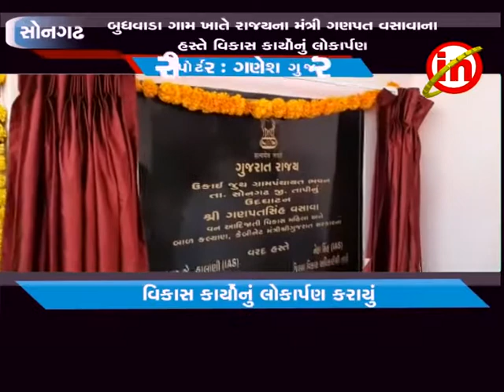સોનગઢ ઃ બુધવાડા ગામ ખાતે રાજયના મંત્રી ગણપત વસાવાના હસ્તે વિકાસ કાર્યોનું લોકાર્પણ